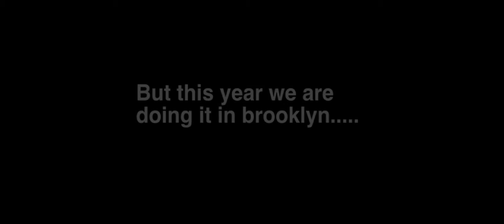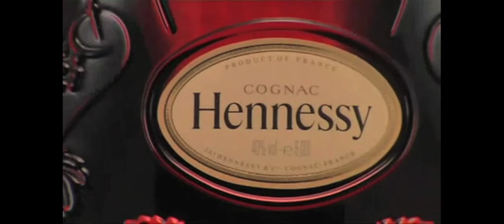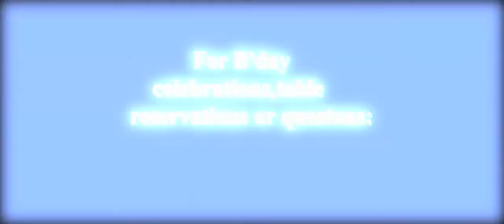Young Gavin Birthday Promo 2010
MTA Playaz & Anton Marchand Presents a B'day Bash for Young Gavin

@ the luxurious Sanders Studios
525 Waverly bet Atlantic and Fulton, Brooklyn

If u ever been to one of Gav's bday bashes before then u already know to expect..this year we take the party to brooklyn with 1,500 people partying on 2 floors to the

With Reggae & Soca sounds by Steelie Bashment & Country the truth

Hosted by Rocky of MTa playaz and Anton Marchand

LADIES $10 B4 12am

Calling all leo's! Come out and celebrate your bday at the biggest hip hop/reggae event of the summer

This is also the official after-party to the Conrad McRae family day

Bottle Specials:
2 for $400 Everything!
 Grey Goose,Ciroc,Patron,Henny,Moet Rose

21+ w/id

Dresscode: No baseball caps or athletic wear or plain T-shirts
Ladies no sneakers

For bday celebrations,table reservations or questons:
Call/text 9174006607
Or BBM 310D4E75

Filmed &Edited by stacy for reel playaz Productions!